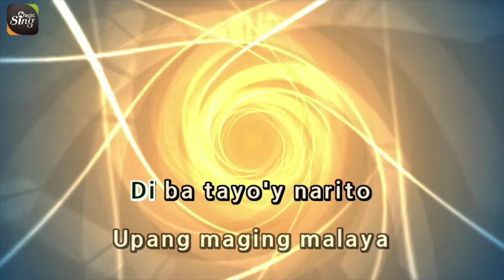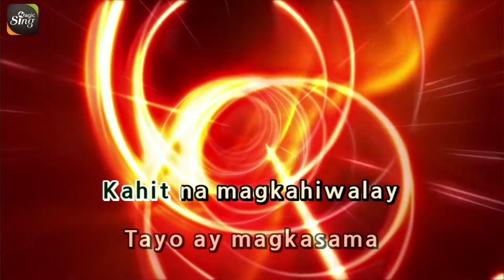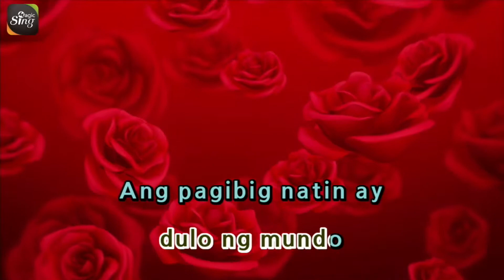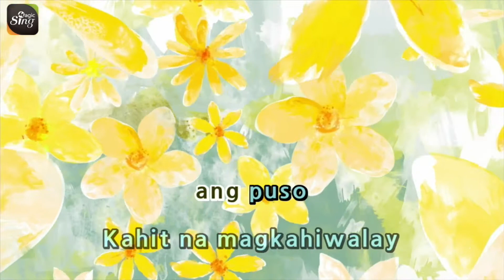[MAGICSING Karaoke] JOEY AYALA_WALANG HANGGANG PAALAM karaoke | Tagalog